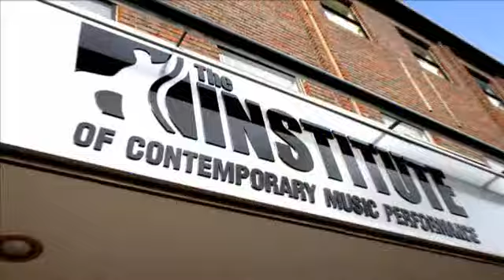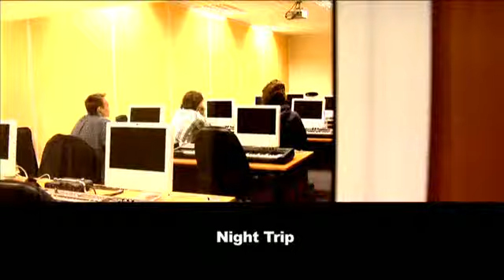What we do at the ICMP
This is what the Institute of Contemporary Music Performance does. Come and give us a visit!